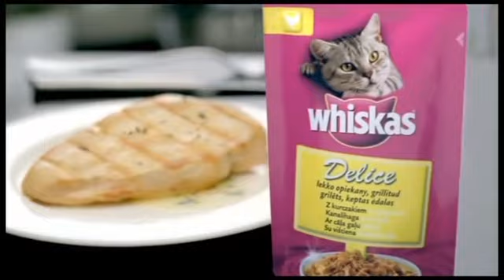Polsat - blok reklamowy z 1.09.2012 r.